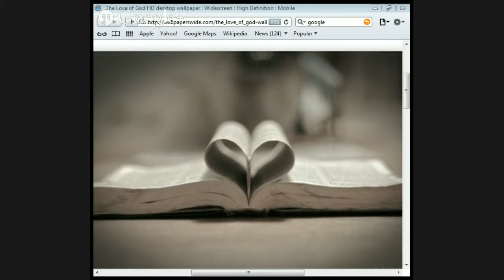The Mystery of Christ part 4 by Jason Burns